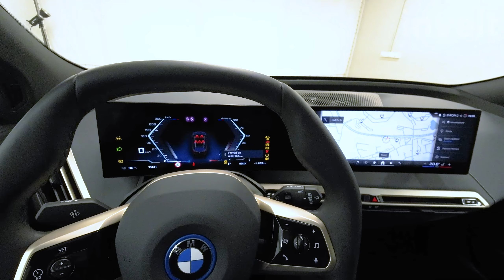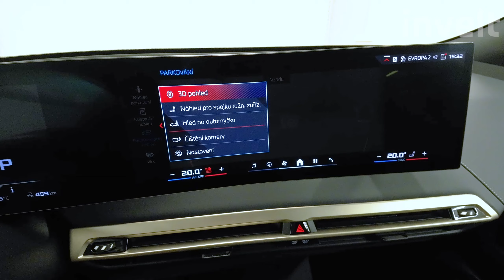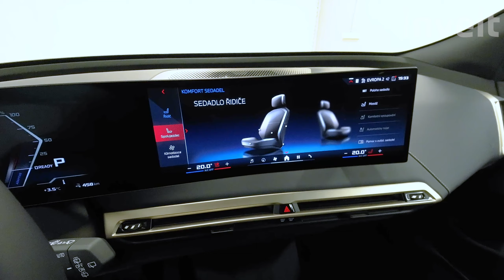BMW iX M60 | BMW invelt Praha a Plzeň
Nové BMW iX M60 SAV/SUV s elektrickým dojezdem až 630* km a mimořádnými jízdními vlastnostmi, je doslova elektrizující. Přelomový interiér Interier Suite v kombinaci s barvou Metalický lak s briliantovým efektem Sophisto Grey hýčká nejen atmosférou obytného prostoru, ale hlavně technologiemi Shy Tech”, BMW Operačním systémem 8, nebo efektivním ztmavením střešního okna pomocí tekutých krystalů. (*dojezd záleží na okolních podmínkách a motorizaci ). Více informací o dojezdu a nabíjení Vám poskytne prodejce.